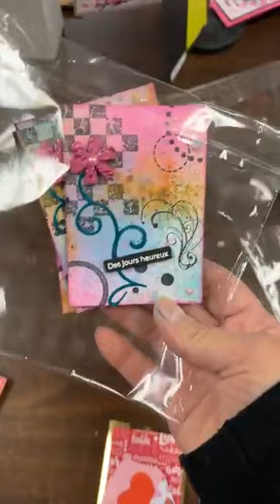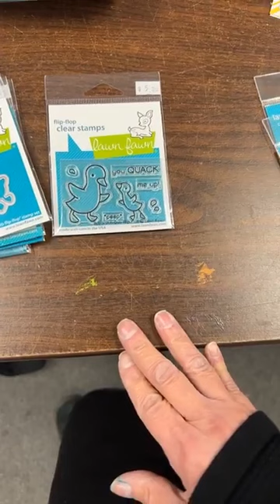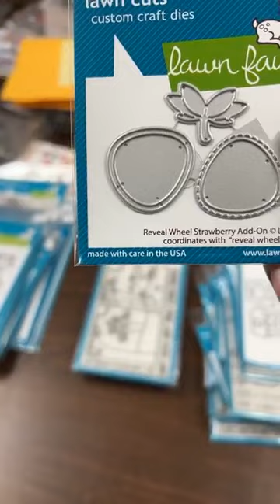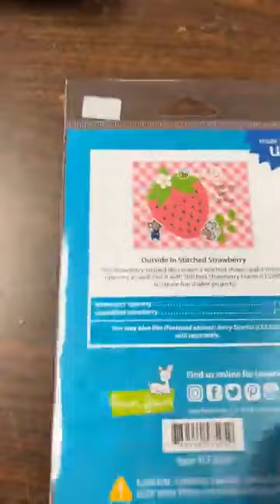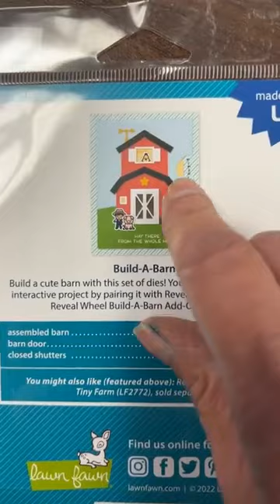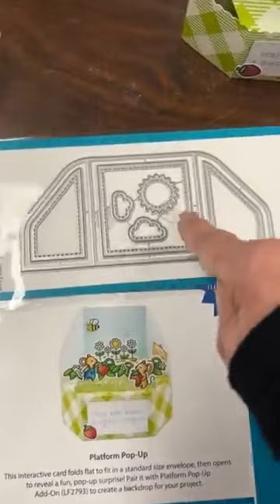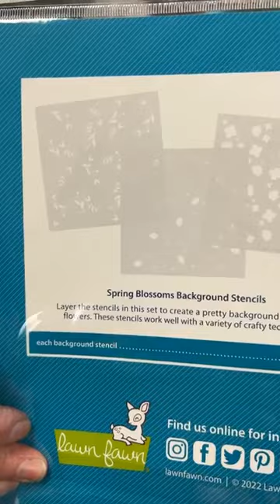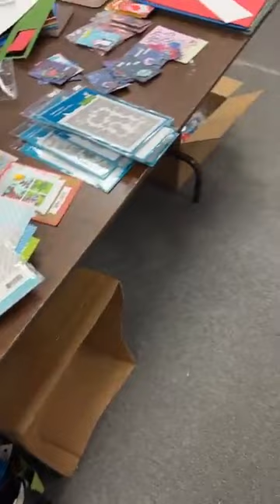Quoi d'neuf?! * FEB 24 2022 * This Just In!